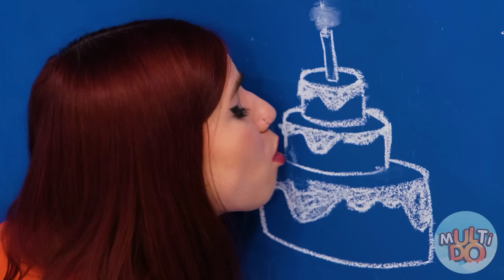Čudni načini da se hrana uvuče u zatvor #2 Multi DO Challenge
Ako želite, slatkiše možete nositi bilo gde, a junaci našeg videa su to i dokazali! Nadamo se da vam ovi životni hakovi nikada neće zatrebati, ali ipak ih imajte na umu! Srećno!